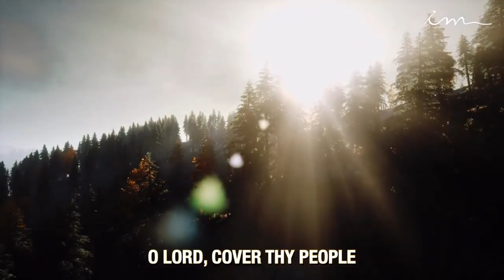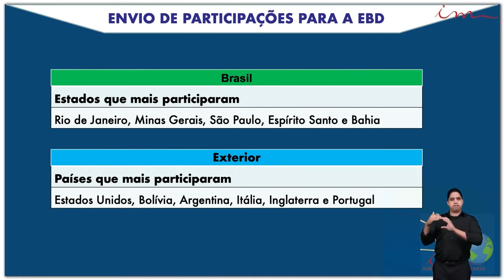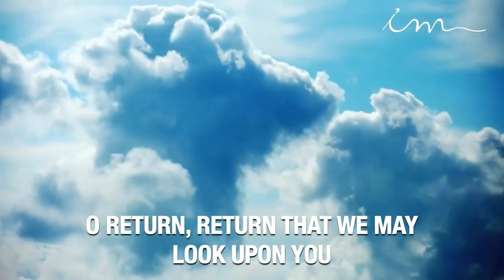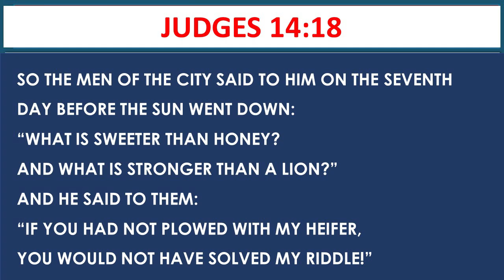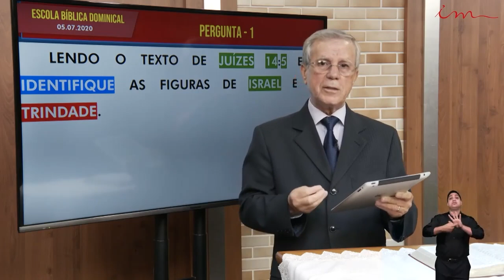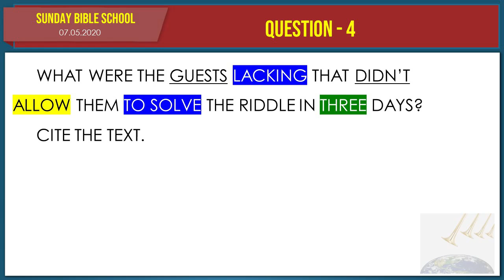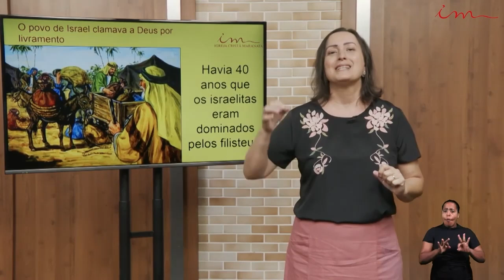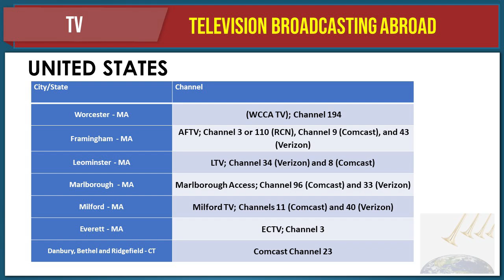Maranatha of America - Sunday School - 2020.07.15